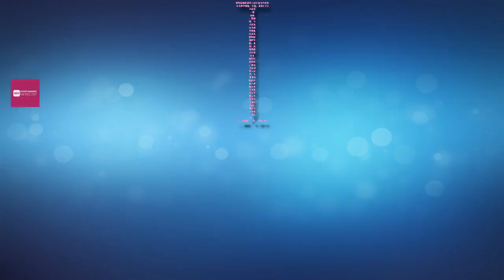Entertainment News 247 - 横山由依ら９期生、５人で特別公演＝島田晴香「２年後も同期で何かできたら」－ＡＫＢ４８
横山由依ら９期生、５人で特別公演＝島田晴香「２年後も同期で何かできたら」－ＡＫＢ４８
特別公演のステージに立つＡＫＢ４８の９期生＝２日、東京（Ｃ）ＡＫＳ

　横山由依、島田晴香らＡＫＢ４８の９期生による特別公演が２日、東京・秋葉原のＡＫＢ４８劇場で行われた。横山らはステージで、２００９年のグループ加入から８年余りで歌ってきた２３曲（前座、アンコールを含む）を披露し、活動の軌跡を振り返った。

〔写真特集〕AKB48・9期生公演～2年後また逢おう！～

　この日は横山と島田、竹内美宥、ＳＫＥ４８で活動中の大場美奈と山内鈴蘭の５人が出演。気心が知れた同期がそろって歌い踊るのは「久しぶり」（横山）とあって、竹内は「９期だけステージに立つと安心できる」と思いを明かした。

　公演で５人は全体曲として、「ＲＩＶＥＲ」や「長い光」のほか、横山が兼任していたＮＭＢ４８の「北川謙二」、大場と山内が所属するＳＫＥ４８の「オキドキ」などのパフォーマンスを行った。ユニット曲